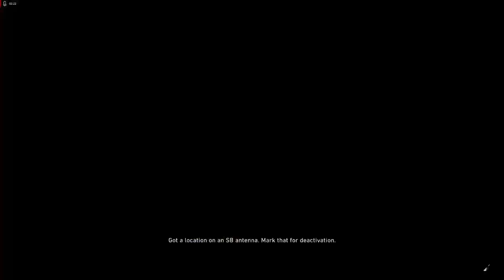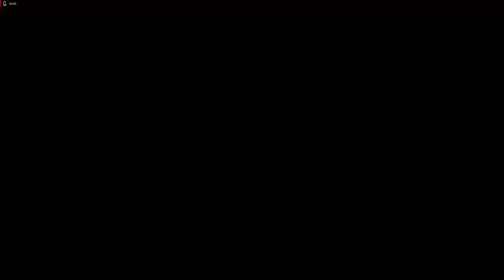Wildlands w 1 boi pt 1